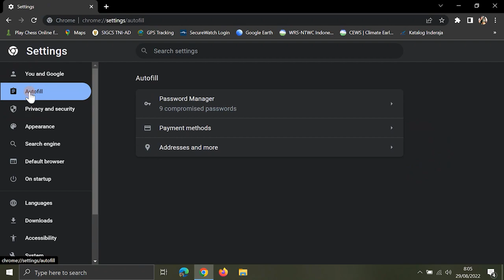LIHAT PASSWORD GOOGLE CHROME